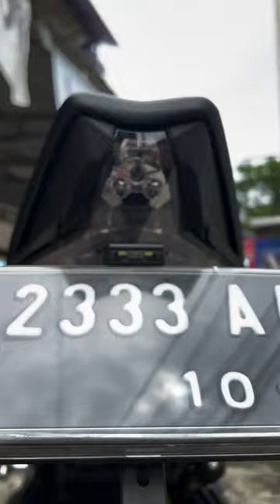Z1000 SUGOMI | FULL MODIF HEDON Z1000 | OZ RACING | OHLINS | SC PROJECT | TRANSLOGIC | DANNE MOTOR